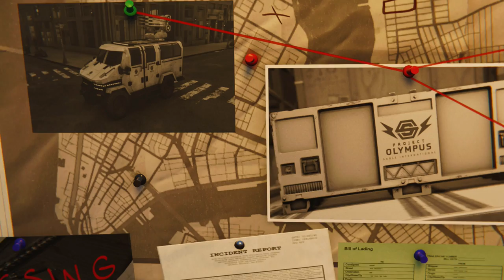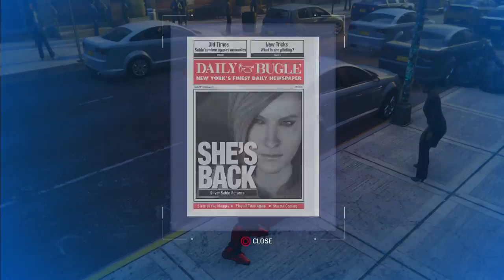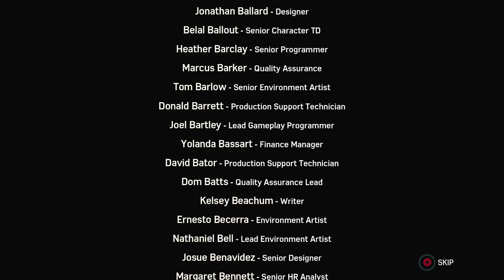Marvel's Spider-Man PS4: Silver Lining DLC - All Silver Sable Cutscenes | Full Game Movie [HD/HQ]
Marvel's Spider-Man PS4: Silver Lining DLC 2018 - THE 'FULL STORYMODE/STORY/STORYLINE MOVIE' (All Cinematic Game Scenes / Cutscenes) in full 720P/1080P HD/HQ (True High Definition Quality).
All Silver Sable - Silver Sablinova Cutscenes.

Played on: PlayStation 4 - PS4
Video quality: 1080p/720p [HD-HQ] - Full High [TRUE HD HIGH QUALITY]
Available for: PlayStation 4
Game released: September 7th, 2018